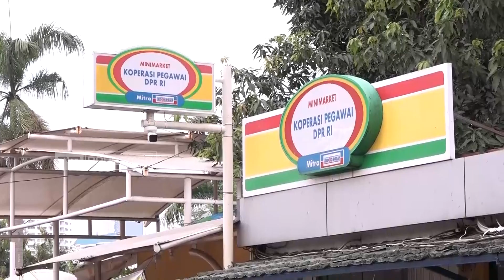TVR 120 - Komisi XI DPR RI: Pengawasan Koperasi Oleh OJK Dinilai Perlu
Anggota Komisi XI DPR RI Heri Gunawan menilai, pengawasan koperasi di bawah OJK perlu untuk dipertimbangkan, karena masih banyak masyarakat yang membutuhkan pinjaman dari koperasi lantaran belum bisa mengakses bank.

Narasumber:
Heri Gunawan / Anggota Komisi XI DPR RI / F – PGerindra / Jabar IV